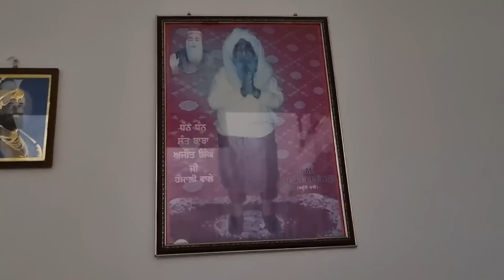Nanad Babhi ne kari Special Designing||Kis di Designing Sohani|| Beautiful Desiner Punjabi Suits